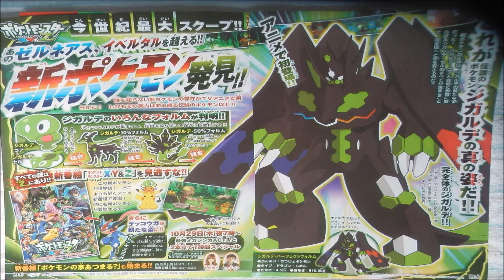ZYGARDE PERFECT FORM, POKEMON Z CONFIRMED, MEGA GRENINJA?! NEWS!!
ZYGARDE PERFECT FORM, POKEMON XYZ, MEGA GRENINJA?! NEWS!!

hey guys its elekid sorry for lack of videos lol but yeah today we have a new video about the new corocoro leaks make sure to leave a like and subscribe for more awesome content!!! :)